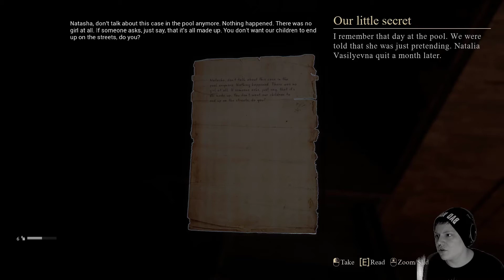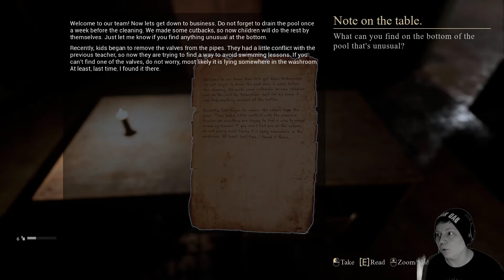Letz play: Palmyra Orphanage#4 - She's making me hot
I'm German and i record english lp's to practice and refine my english speaking abilitys. I hope you have fun watching.